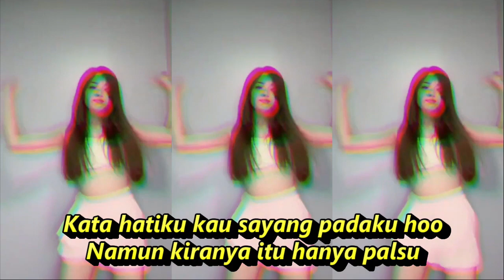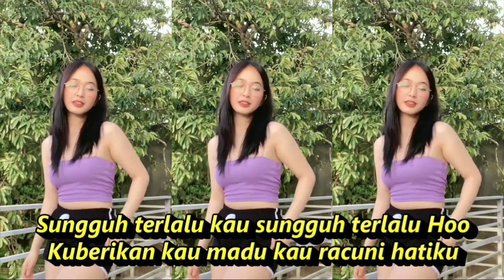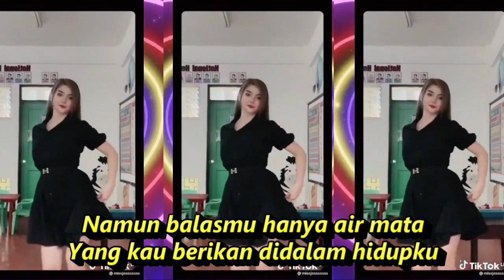SESAL DANGUT KOPLO FULL GOYANG KOMPILASI YOUTUBE SHORTS & TIKTOK HOT DANCE REFRESH@totototo8492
Sesal
Lagu Elvy Sukaesih
LirikDengarkan
Kata hatiku kau sayang padaku hoo
Namun kiranya itu hanya palsu
Bukan karna bayangan juga impian
Yang kulihat jelas kenyataan
Siapa yang sudi ataupun mau
Orang yang dicinta bermain gila
Sungguh terlalu kau sungguh terlalu
Hoo
Kuberikan kau madu kau racuni hatiku
Untuk mencari gantimu
Masih bisa ku dapatkan
Kalau hanya untuk
Menghianati cinta
Aku masih punya hati
Aku masih punya rasa
Karna ku menjaga
Kesucian cinta
Namun balasmu hanya air mata
Yang kau berikan didalam hidupku
Untuk mencari gantimu
Kalau hanya untuk
Menghianati cinta
Karna ku menjaga
Kesucian cinta
Yang ku lihat jelas kenyataan
MUSIK BY UGS CHANNEL
Dangdut koplo
Kopo dangdut
Tepung kanji
Los dol
Banyu moto
Apakah itu cinta
Gaun merah
Berbeza kasta
Ku puja puja
Koplo time
Koplo Jawa
Koplo Banyuwangi
Koplo again
Koplo Adella
Koplo bunga
Koplo campursari
Koplo campursari mp3
Koplo chord
Koplo cinta
Koplo DJ
Koplo duet
d'rosta koplo
Koplo edan
Koplo egois
Koplo full
Koplo ful
Koplo gendang
Koplo gerry
Koplo gelandangan
Koplo hadirmu bagai mimpi
Koplo hits
Koplo palapa
Koplo India
dangdut karaoke
dangdut remix
dangdut lawas
dangdut Amelia
Dangdut academy
dangdut Asia
Dangdut akustik
dangdut album
dangdut bimbang
dangdut cek
Chord dangdut
Dangdut disco
Dangdut disko